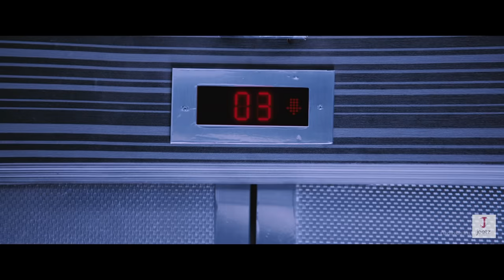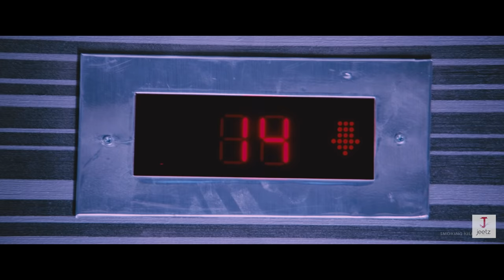Sultan-The Saviour - Movie Scene | Jeet, Bidya Sinha Saha Mim, Priyanka Sarkar | Raja Chanda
Film : Sultan - The Saviour
Starring : Jeet, Bidya Sinha Saha mim, Priyanka & Others
Produced by :  Surinder Films & Jeetz Filmworks Pvt. Ltd.
Direction : Raja Chanda
Screenplay & Dialogue : Anshuman Pratyush & Pramit
DOP : P. Shelva Kumar
Edit : Md. Kalam
Choreographer : Jayesh Pradhan